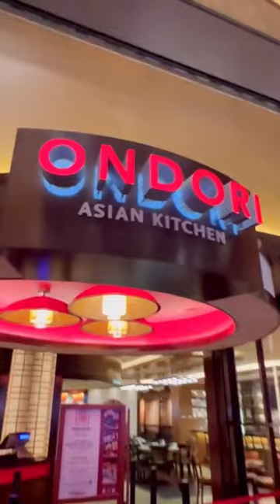Three best affordable cheap budget hotel resorts Las Vegas Strip casino under $30 night Orleans Linq